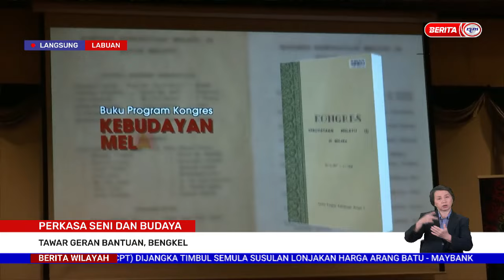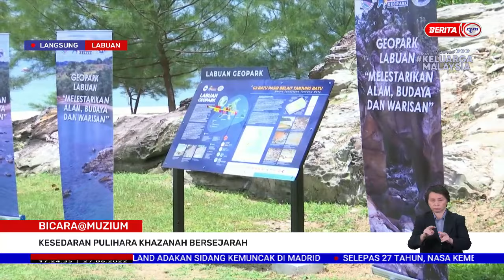27 JUN 2022 BERITA WILAYAH – LANGSUNG DARI LABUAN